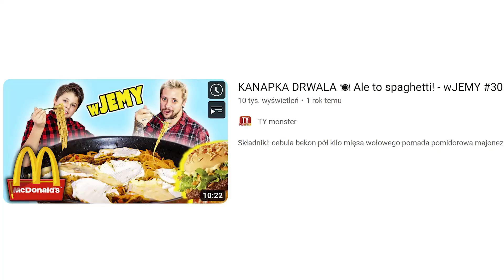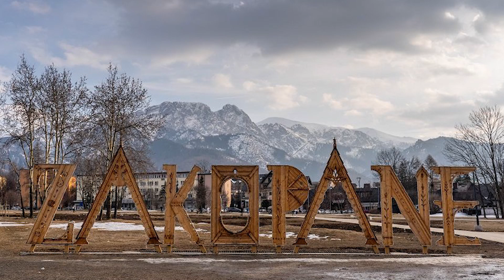KANAPKA DRWALA ale z oscypkiem - WJemy Zakopane #72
Jeżeli podoba Ci się mój kulinarno - ciekawostkowy poradnik, pamiętaj o łapce w górę i napisz czy chcesz więcej takich filmów! Pamiętaj o subskrypcji!

Kolejny film już w ŚRODĘ o 17:00
Do zobaczenia!

Montaż: Lolo
Zdjęcia: Janek